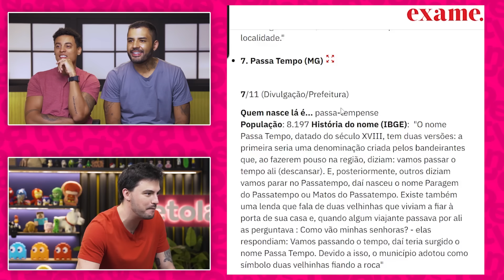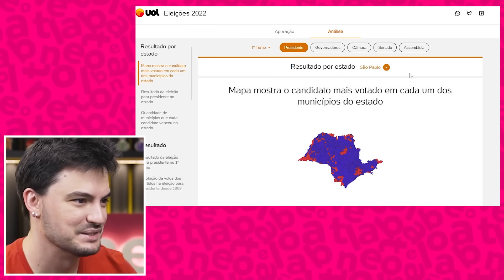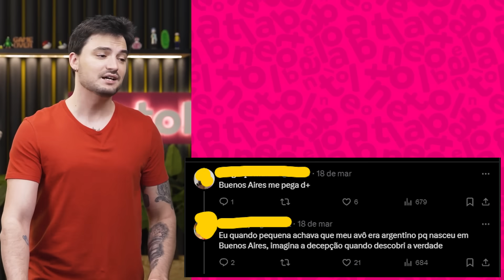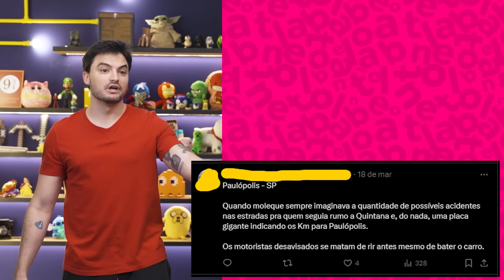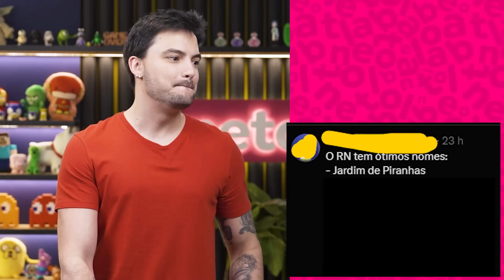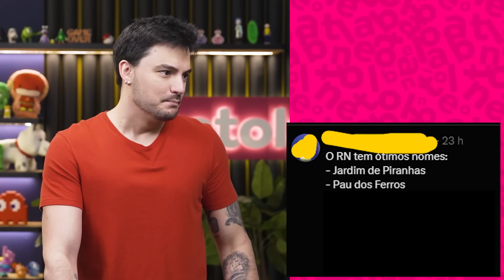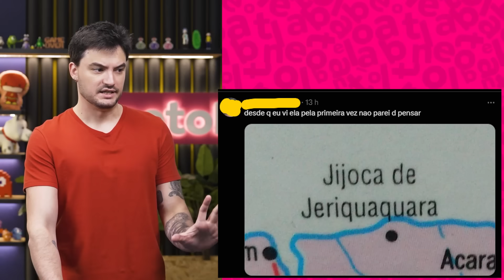CIDADES REAIS DESSE BRASIL!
DIREÇÃO GERAL E CONTEÚDO:
Marcel Albuquerque

ASSISTÊNCIA DE DIREÇÃO:
Pedro Chilingue

ROTEIRO:
Felipe Vinha

DIREÇÃO DE OPERAÇÕES:
Victor Monteiro

PRODUÇÃO:
Cacá Paes

ASSISTÊNCIA DE PRODUÇÃO:
Wellington Arruda

DIREÇÃO DE FOTOGRAFIA:
Marcella Tonini

DESIGN:
Giovanna Sabroza

SUPERVISÃO DE EDIÇÃO:
Kleber Galúcio

EDIÇÃO:
Kleber Galúcio
Bernardo Izecksohn

ELENCO:
Bruno Correa
Victor Monteiro
Felipe Neto